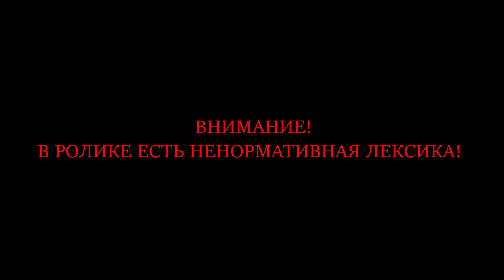Elden Ring Часть 21 Магмовый Змей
В РОЛИКЕ ЕСТЬ НЕНОРМАТИВНАЯ ЛЕКСИКА!
Начинаем проходить долгожданную игру от создателей Demon's Souls, Dark Souls, Bloodborne и Sekiro.

Поддержав канал по ссылке выше, вы получите доступ к следующим эксклюзивным прохождениям:
  1. Red Dead Redemption 2
  2. Castlevania Lords of Shadows
  3. Dark Messiah of Might and Magic
  4. The Outer Worlds + DLC
  5. Limbo
  6. Inside
  7. Ori and the Blind Forest
  8. Blasphemous
  9. Valfaris
  10. Little Nightmares
  11. Cuphead
  12. Infamous Second Son
  13. Hollow Knight
  14. Mafia Remake
  15. Darkwood
  16. Little Nightmares 2
  17. Castlevania Lords of Shadow 2
  18. Katana Zero
  19. The Medium
  20. 12 Minutes
  21. Vampire The Masquerade Bloodlines
  22. Dragon Age Origins
  23. Цикл Роликов про старые игры
  24. Ранний Доступ к видео
Каждый месяц там появляются новые прохождения.